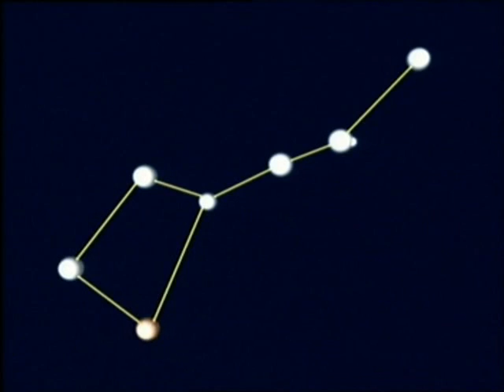York Films - Spacefiles Ep 14 Night Sky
Navigating the stars and the 88 constellations of the night sky.  A beginners guide to using vivid and easily recognizable patterns - like Orion, the Hunter, and Ursa Major, the Great Bear  as signposts in the heavens.  How to find Sirius, the brightest star; Polaris, the north pole star, and the southern celestial pole, where there is no marker star.  Why the position of stars changes a little night by night and a lot season by season.  Why different places see different skies.